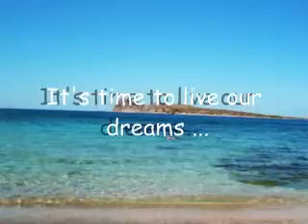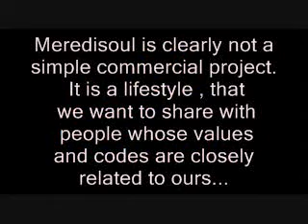Greece - Crete . Back to basic instincts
MEREDISOUL Group: Our goal
"Making friends, developing our tourism activity from a different aspect" is what makes us unique.  Meredisoul Group offers a friendly service, where people with values, creativity and commitment work together towards common goals, and individual talents become part of a human puzzle.